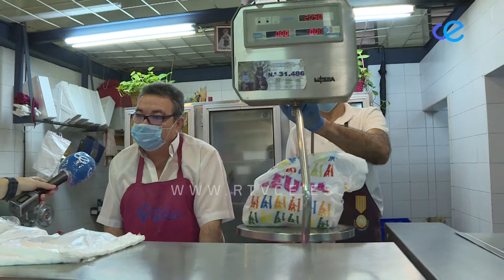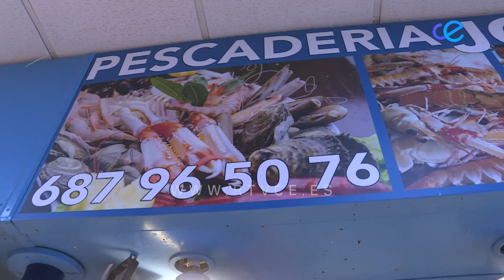EL MERCADO 23 06 2020